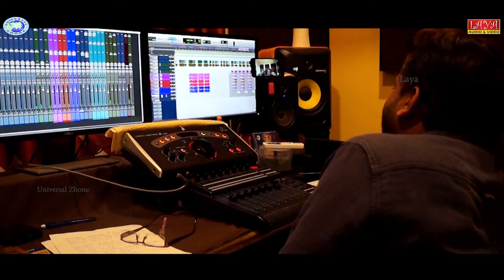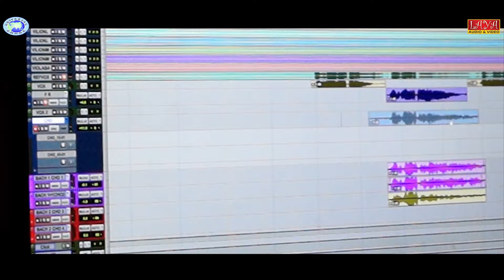Jaya Bharatha || Naavu Bharathiyaru - Deshapremada Kare || Patriotic || Robert Kavanrag || Kannada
AVJ CREATIONS PRESENTS

JAYA BHARATHA || NAAVU BHARATHIYARU -- Deshapremada Kare
ನಾವು ಭಾರತೀಯರು - ದೇಶಪ್ರೇಮದ ಕರೆ

*We are Indians*
*ನಾವು ಭಾರತೀಯರು* ಹಾಡಿನ ಮೂಲಕ ಯುವಜನತೆಯಲ್ಲಿ ದೇಶಪ್ರೇಮವನ್ನು ಹೆಚ್ಚಿಸುವ ಮಹತ್ವಾಕಾಂಕ್ಷೆಯೊಂದಿಗೆ ಕರೆ ನೀಡಲಾಯಿತು. ಪ್ರತಿಕ್ರಿಯಿಸಿದ ಎಲ್ಲರೊಂದಿಗೆ ಗಾಯನ, ಧ್ವನಿಮುದ್ರಣ ಹಾಗೂ ದೇಶಪ್ರೇಮದ ತಿಳುವಳಿಕೆಯನ್ನು  ಅನುಭವಿಗಳು ಹಂಚಿಕೊಂಡರು. ಪ್ರಪ್ರಥಮ ಬಾರಿಗೆ ರೆಕಾರ್ಡಿಂಗ್ ಅನುಭವದೊಂದಿಗೆ ಹಾಡಿರುವ ಎಲ್ಲಾ ಗಾಯಕರುಗಳಿಗೆ ಶುಭ ಹಾರೈಸುತ್ತೇವೆ.
ನಾವು ಭಾರತೀಯರು ಎಂಬ ಅಭಿಮಾನದಿಂದ ಜೊತೆಗೂಡಿ ಕೈಹಿಡಿದು ಮುನ್ನಡೆಯೋಣ : ರಾಬರ್ಟ್ ಕವನ್ರಾಗ್, ಮೈಸೂರು

Singers :

Robert Kavanrag, Vaishak,Veena Pandith,Nandini Rosy H S, Susanna Monica
Ancilla Veniria, Savitha Venkatesh, Anitha S B, Aakarshana R Giri, Tejaswini N
Nithu S Raj,Likhitha Sir P, Nikhitha Sharon, Suzeen Clipsey, Samson,Mahadevabswamy P
Sylvester James, Alfred Vivek Joseph, Ramnath Kini, Samrudh Maski
Saurav Gaj, Diganth Manjunath, Moulya M, Hancel Vinod Joseph

Lyrics  and  Music Director - ROBERT EMMANUEL KAVANRAG

Mastered & Mixed by - MANU RAO

Orchestration - VAISHAK SHASHIDHARAN

Video Editing : Vinay Rampure

Video Shoot by – Alfred Vivek
Banner – AVJ CREATIONS
Producer - ROBERT EMMANUEL KAVANRAG